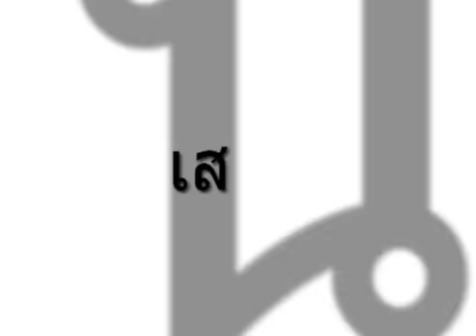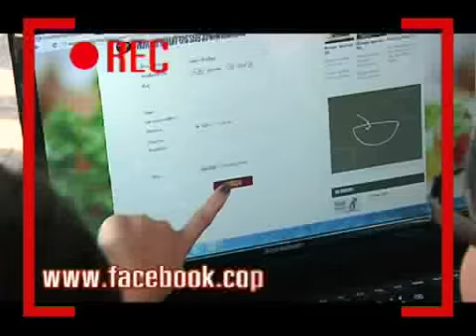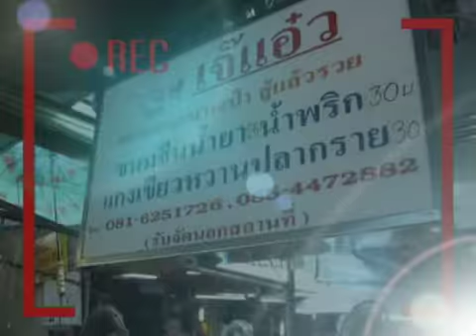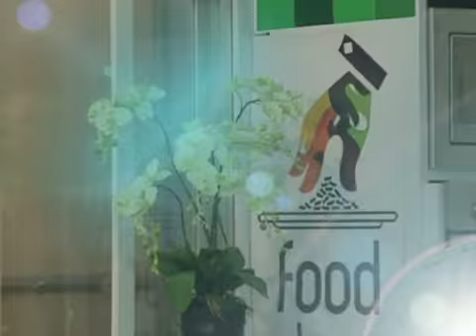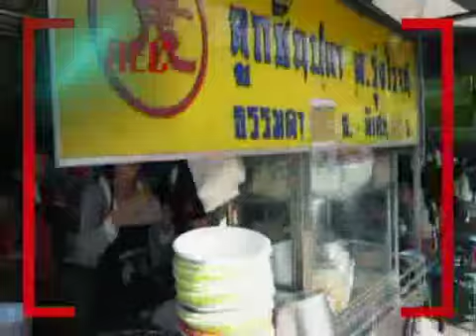รวมพล EP11 1/3